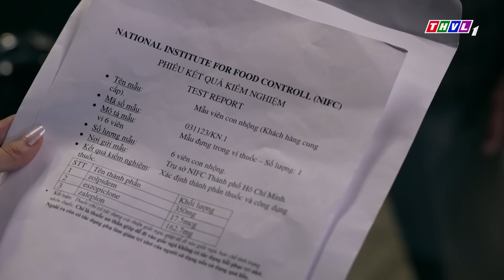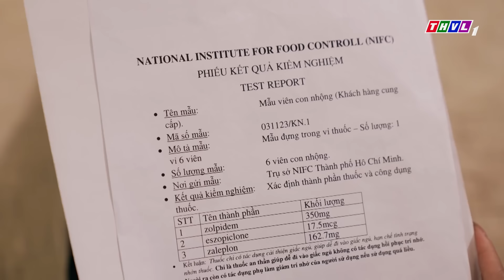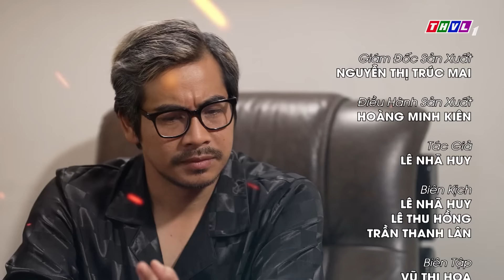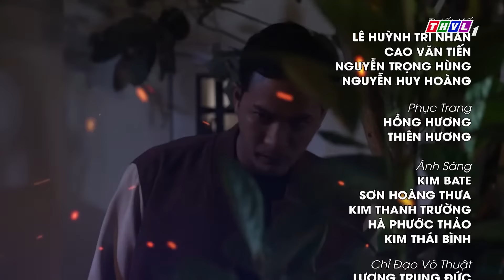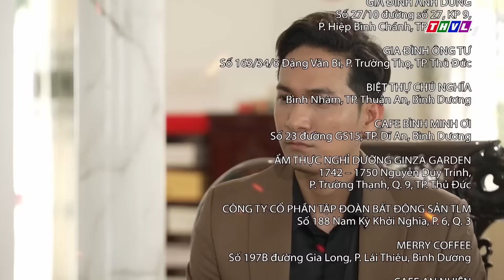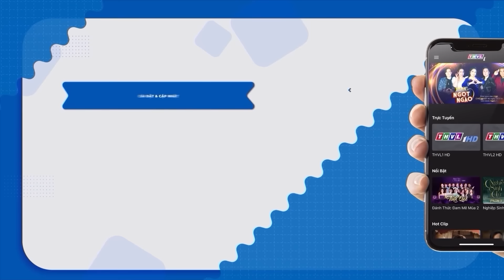PHIM MỚI - KẾ HOẠCH HOÀN HẢO - TẬP 17 | PHIM BỘ VIỆT NAM HAY NHẤT 2024